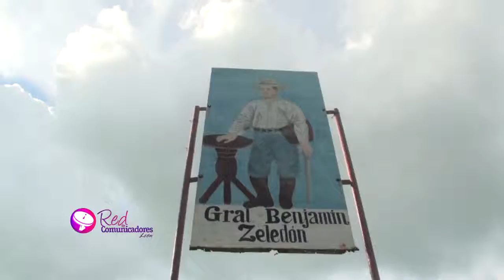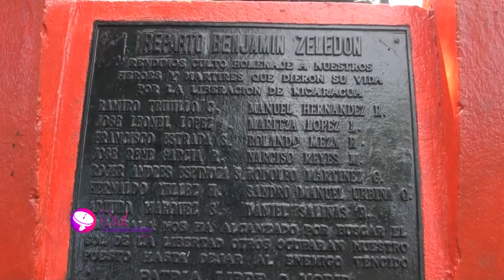JS19J conmemora a Bejamin Zeledon